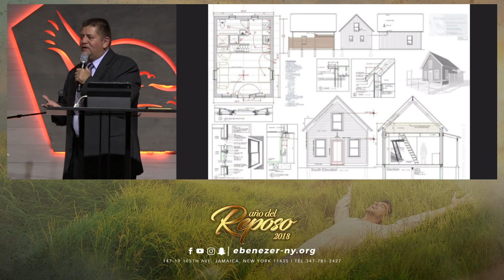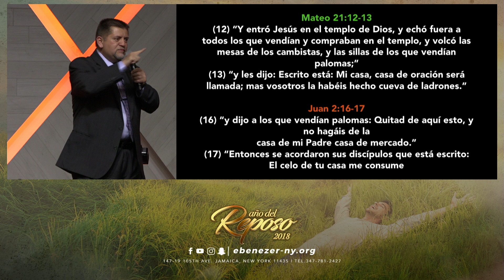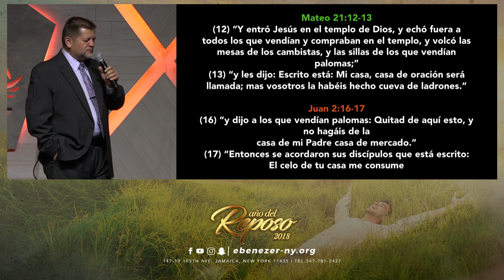La Instruccion Familiar (Hermano Hans Dorantes - Viernes 10/26/18)